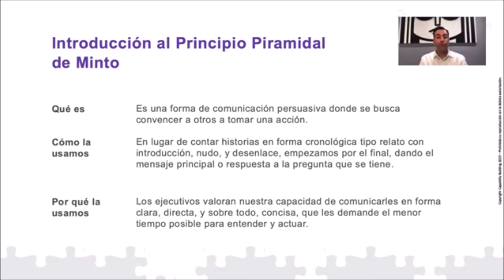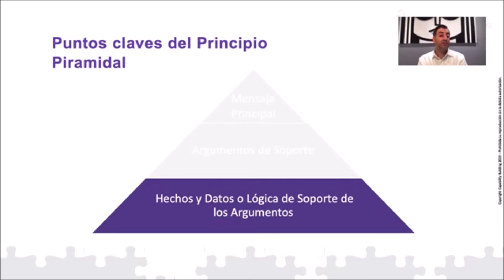Principio Pirámide Minto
Estamos contigo para Remodelar tu vida ¡si quieres!.
ENCUENTRA NUESTROS CONSEJOS EN.-
Libros:

- Beatriz Troyano (Remodelatuvida).
- Remodelatuvida.
- Coaching y Nutrición.
- Habilidades Sociales para adolescentes.

- remodelatuvida.

@ remodelatuvida

Línkedin:
- Beatriz Troyano.

¡Te esperamos!!